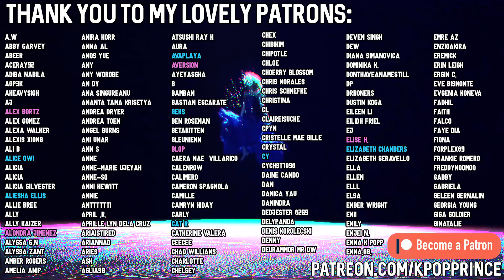TAEMIN - "MOVE" + "WANT" MV | REACTION